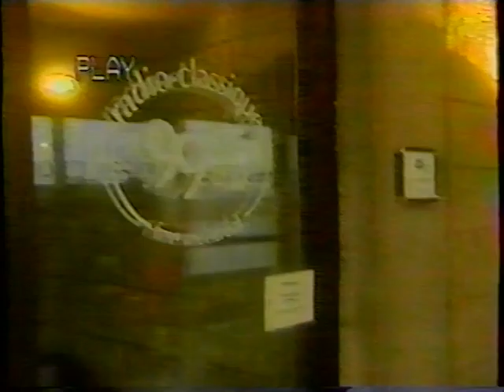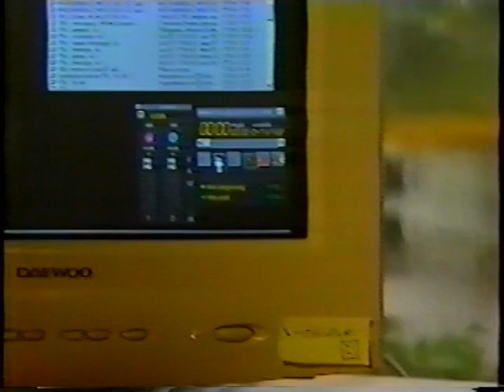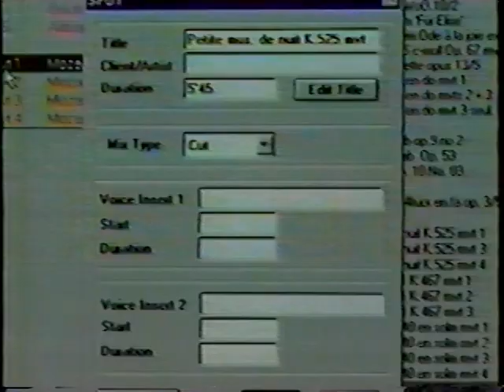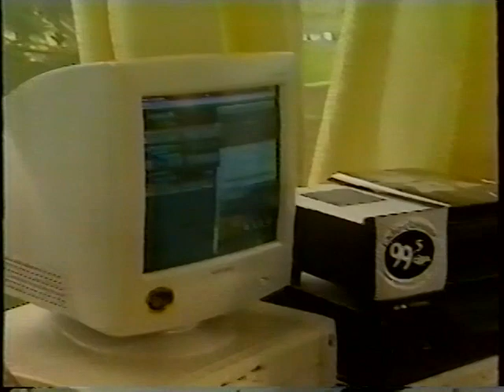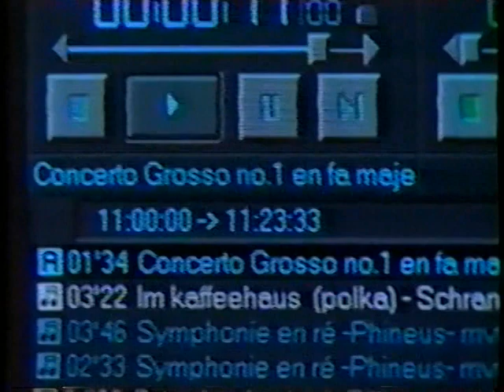Reportage Radio Classique Montréal à l'émission Branché automne 1998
Reportage de l'émission Branché (télévision de Radio-Canada) datant de l'automne 1998 présentant la nouvelle station de radio Radio Classique Montréal 99,5 FM et son système de diffusion audionumérique automatisé Dalet depuis ses studios du Parc Jean-Drapeau à Montréal. Apparaissent Jean-Pierre Coallier, Daniel Leduc et François Paré.